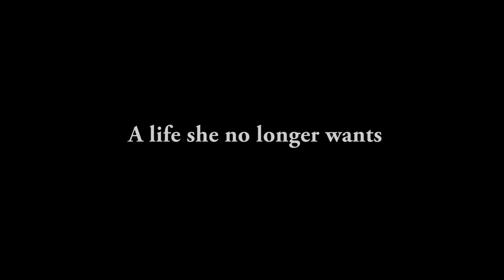BUTTER (Official Sizzle Trailer)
a film Written, Directed & Produced by Larry Syid Wright
Starring Katrina Howell
A Pitchvine Entertainment Production
Trailer Produced by Michael Buie Films LTD
Director of Photography Michael Lee Buie

Also Starring:
Latonya Simms
Adrian Ekanem
Amy Hillard
Bri Valachia Walker
Devin Walker
Evin Gibson
James Sims
Kaden Suon
LaTonja L. Lawson
Latonya Simms
Micah Lorick
Nadia Covington
Renaissance Jones
Seneca Jered Robinson
Michael Buie
Director of Photography, Editor
Stunt and Fight Coordinator

Fight and Stunt Choreography, Stuntmen
Seneca Jered Robinson
Kaden Suon
Devin Walker

Grip
Micah Lorick

Production Assistant
Bri Valachia Walker